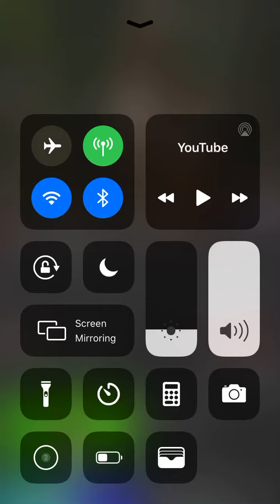Gnawa Taroudant Maalem Boujemaa Bouboul 2